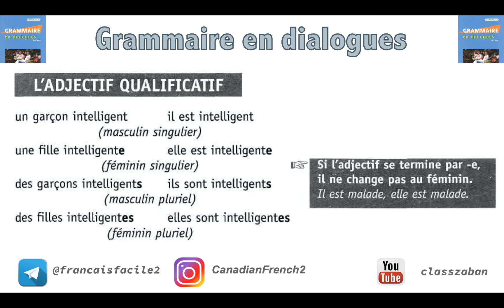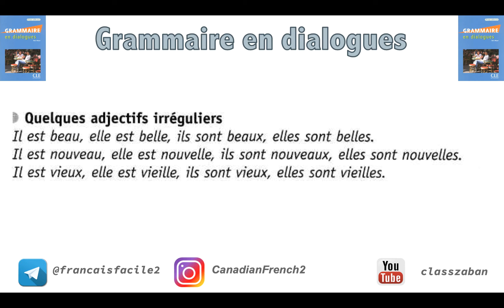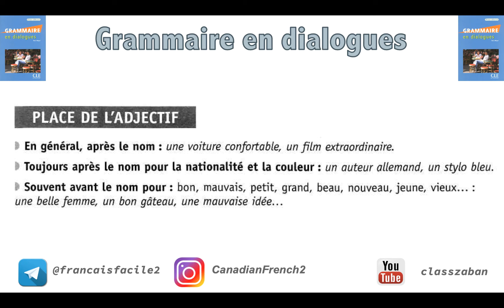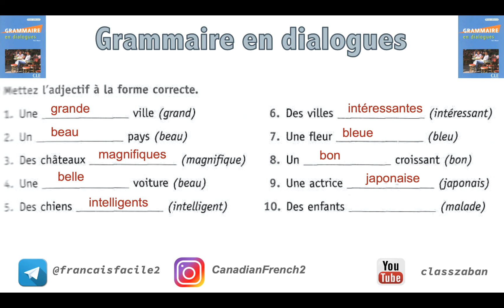گرامر زبان فرانسه با مکالمه. صفت و جایگاه صفت|Place de l'Adjectif. Grammaire en Dialogue